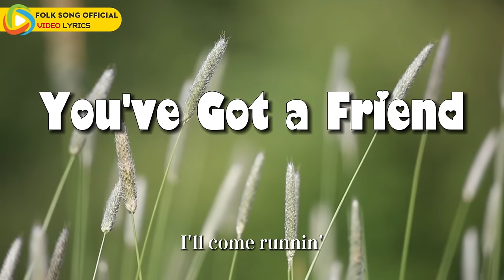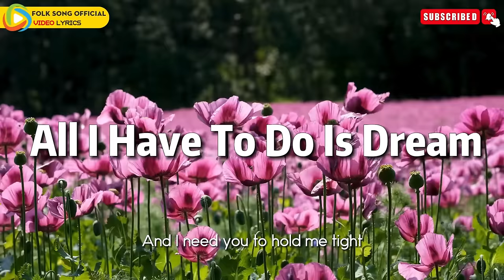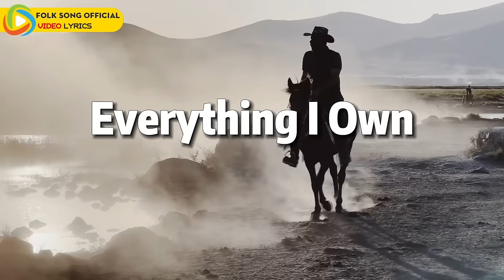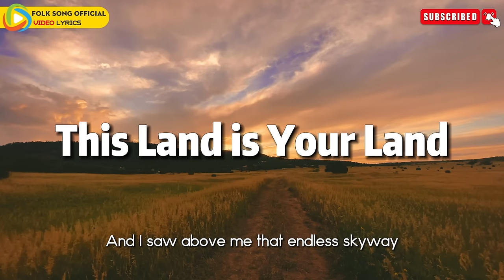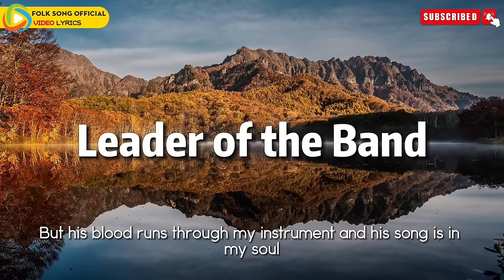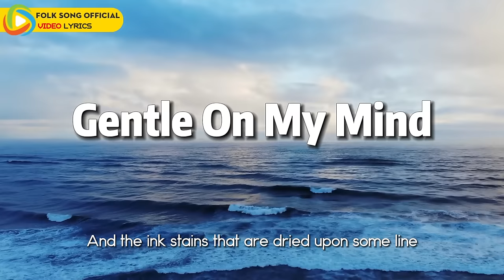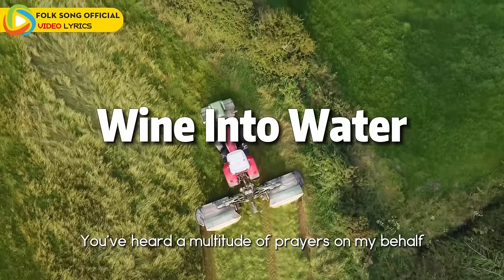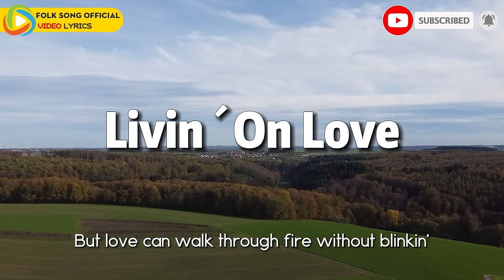Top 100 Old Folk Songs - Greatest 1970's Folk Songs - 70s Folk Music Hits Playlist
[00:00:00]  -  01. You've Got a Friend
[00:04:10]  -  02. Southbound Train
[00:07:41]  -  03. Four Strong Winds
[00:11:49]  -  04. Blowin' In The Wind
[00:15:51]  -  05. All I Have To Do Is Dream
[00:18:08]  -  06. Everything I Own
[00:21:23]  -  07. The Sound of Silence
[00:25:07]  -  08. Mr. Tambourine Man
[00:30:53]  -  09. Big Yellow Taxi
[00:33:41]  -  10. This Land is Your Land
[00:38:06]  -  11. Leader Of The Band
[00:42:24]  -  12. The Boxer
[00:48:09]  -  13. Father and Son
[00:51:56]  -  14. Gentle On My Mind
[00:54:58]  -  15. Lyin' Eyes
[01:01:17]  -  16. Coward of the County
[01:03:38]  -  17. Wild World - Cat Stevens
[01:07:24]  -  18. Bob Dylan - Hurricane
[01:17:11]  -  19. Livin´On Love  - Alan Jackson
[01:20:15]  -  20. Amarillo By Morning

✔ Let the gentle melodies and heartfelt lyrics transport you to a place of harmony and peace and recharge you with the timeless beauty of folk music.
✔ I have worked with many artists. All copyrights explicitly approved
✔ If you find my channel useful. please share. Once again thanks guys. Have a nice day ❤ ❤ ❤